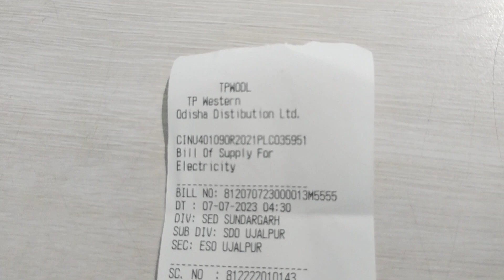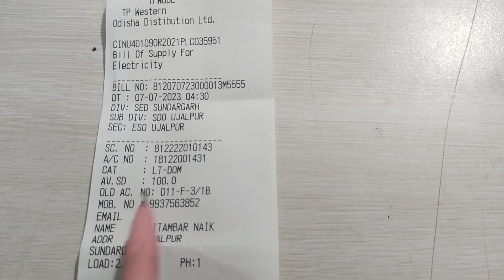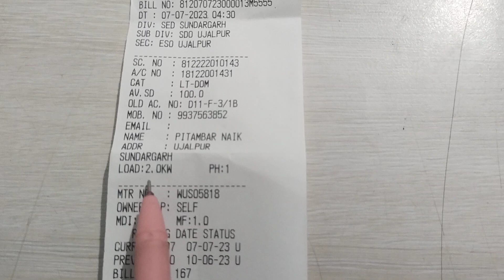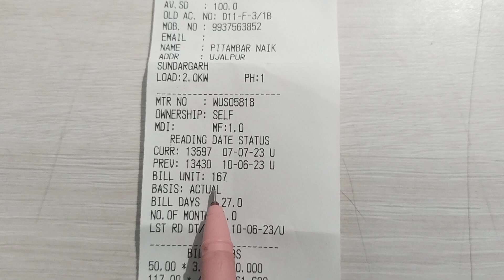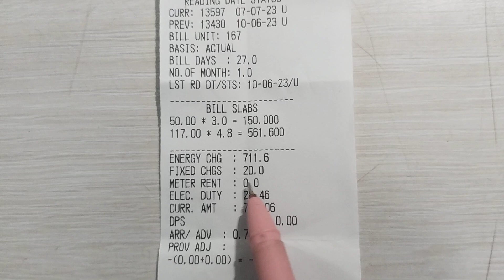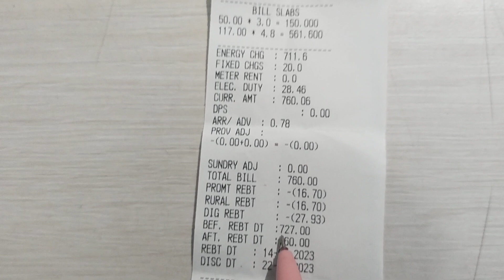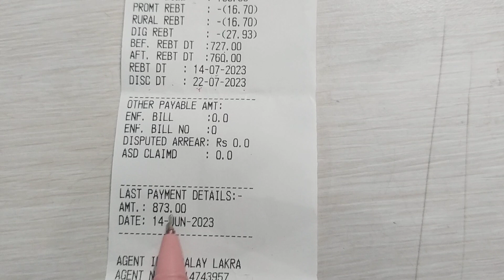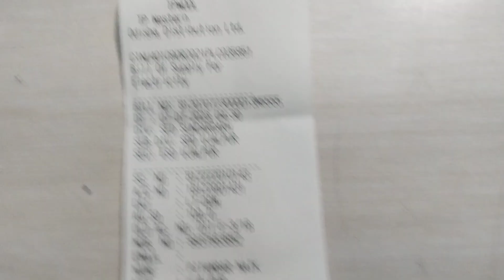ELECTRIC BILL DETAILS 🙏👷👍 JANE APNI ELECTRICITY BILLS KE BARE MAIN A TO Z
Hy Gays. welcome to my channel.es video k andar electricity bill k bare main full details hai.main chahta hoon.ap ko achha lage.eaise video. main deta rahunga. so please mejhe support kare or like subscribe comment kare,🙏